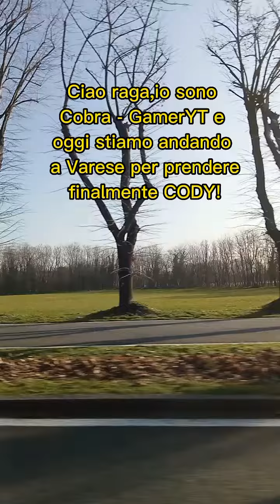Ho preso un Nuovo CANE🐕! - Benvenuto Cody!♥️